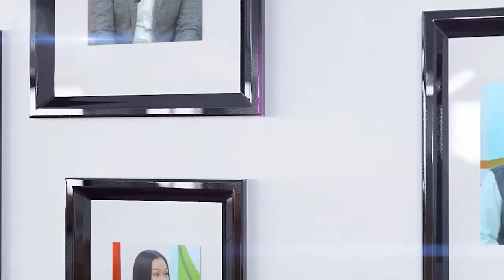Орта толсын: Мемлекеттік қызмет - абыройлы міндет